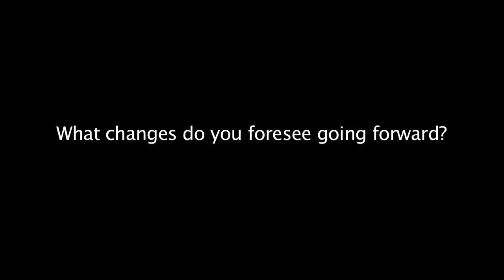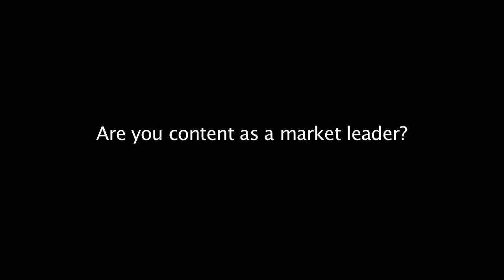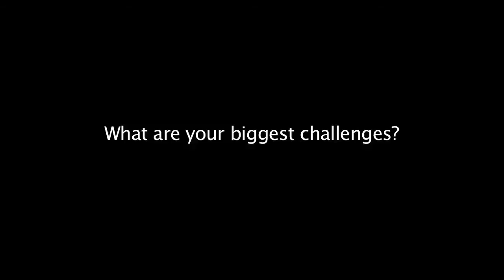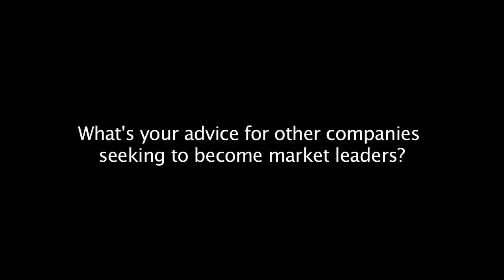Market Leaders: General Motors East Africa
General Motors East Africa CEO Rita Kavashe talks about developments and future plans for the motor company.